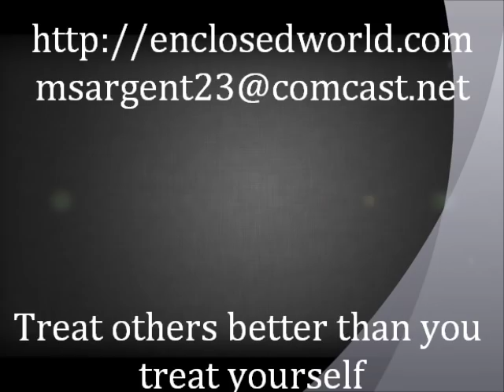Flat Earth Clues Interview 43 - All Talk Radio via Skype Video - Mark Sargent ✅